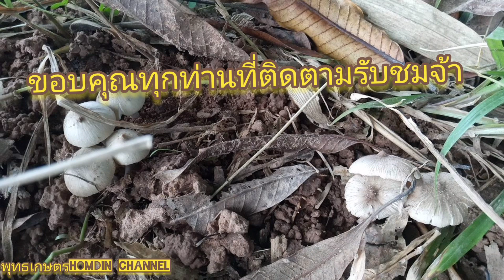Ep561 เห็ดปลวกจิกเบ่งบานในวันหวยออกยิ่งกว่าถูกหวยจ้า เก็บเห็ดกับทีมงานแม่ใหญ่ตั้นจ้า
เห็ดปลวกจิกปลายฝนต้นหนาว รักษ์ธรรมชาติ ธรรมชาติก็รักเราจ้า